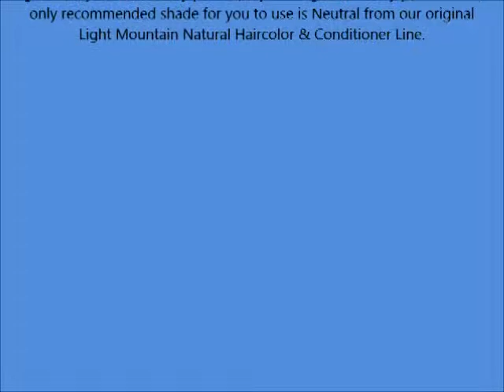Light Mountain Natural Color The Gray! Hair Color & Conditioner, Black, 7 oz 197 g